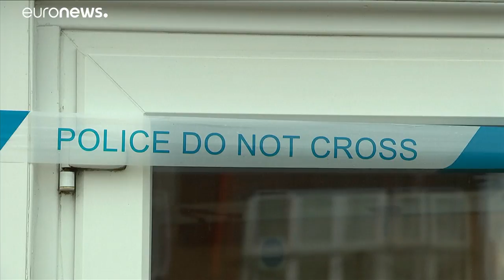Βρετανία: Νέα υπόθεση Σκριπάλ με νεαρό ζευγάρι;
Συμπτώματα "παρόμοια" με εκείνα που παρουσίασαν ο Σεργκέι Σκριπάλ και η κόρη του Γιούλια τον περασμένο Μάρτιο, αφού δηλητηριάστηκαν με νευροτοξικό παράγοντα στην πόλη Σάλσμπερι, εμφανίζει και το ζευγάρι που νοσηλεύεται σε κρίσιμη κατάσταση στη γειτονική πόλη Έισμπερι…